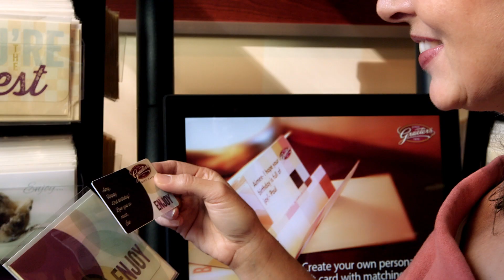OpenMotion Gift Card Kiosk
OpenMotion Gift Card Kiosk- Promotional spot
Filmed on location in Cincinnati, Ohio September 2013
Directed, Filmed and edited. by Robert Mills, millsfilms